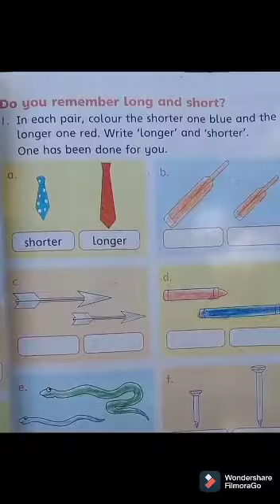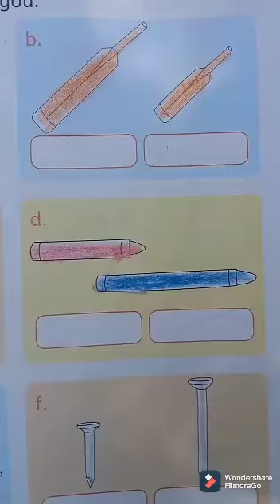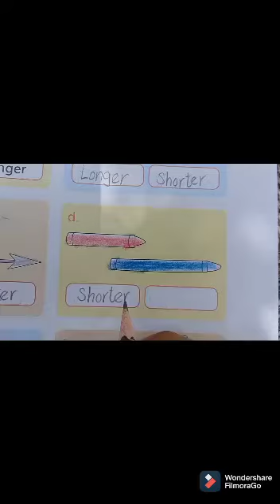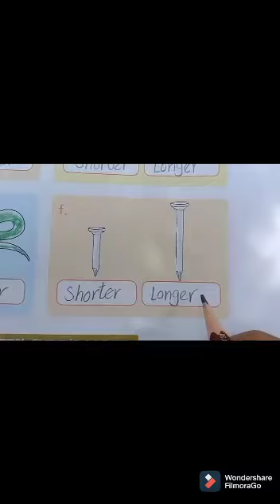Class One | Math | lec 13